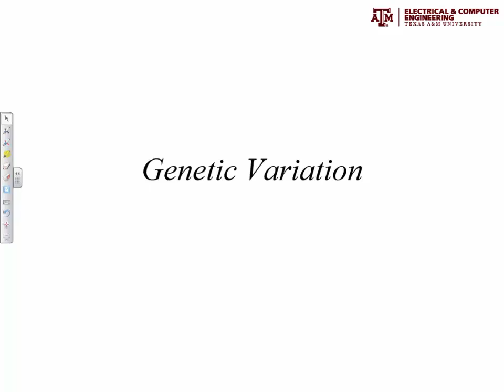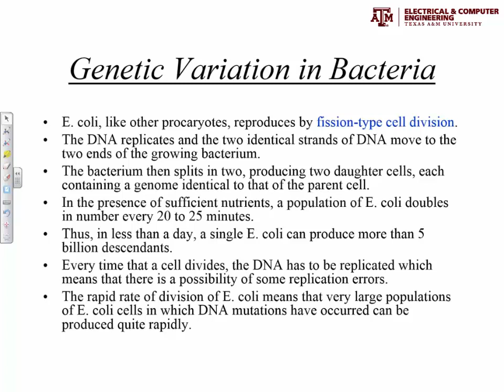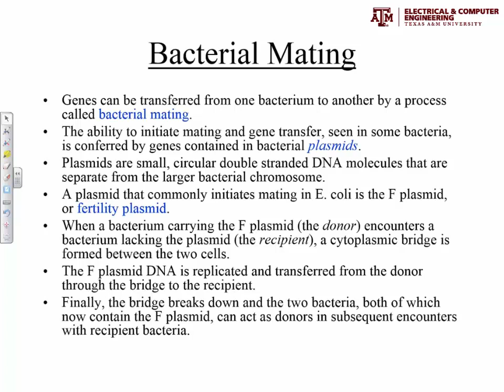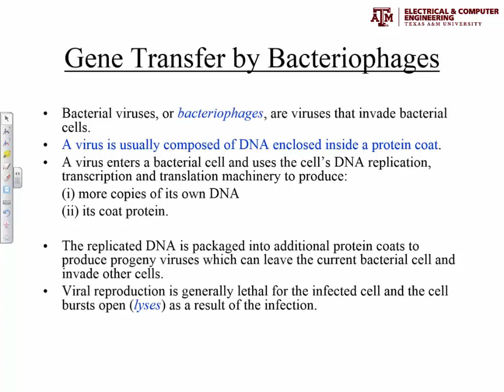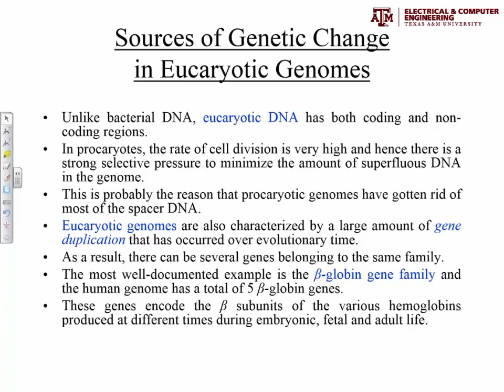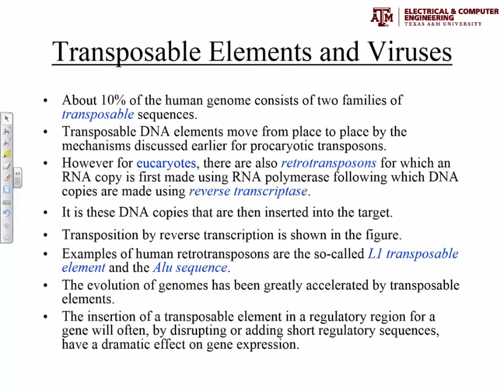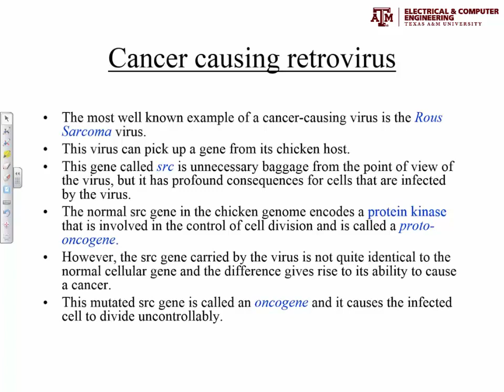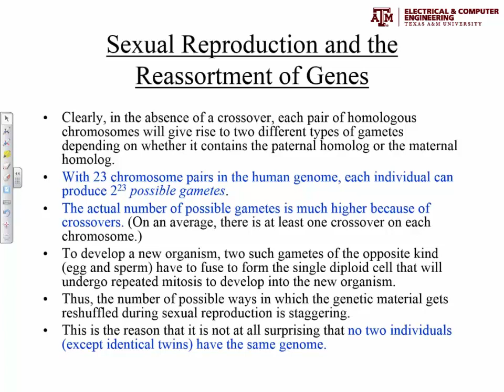ECEN 669 Lecture 12 - Aniruddha Datta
ECEN 669 - Lecture 12
Engineering Applications in Genomics
Fall 2014

This course first introduces students to the area of Molecular Biology.  This lays out the groundwork for discussing the application of Engineering Principles to Systems Biology.  Examples include (i) unearthing intergene relationships (ii) carrying out gene based classification of disease (iii) modeling genetic regulatory networks and (iv) altering their dynamic behavior.

Dr. Aniruddha Datta
Department of Electrical & Computer Engineering